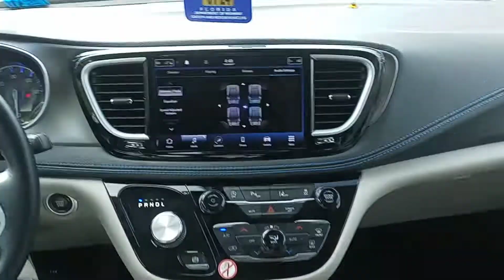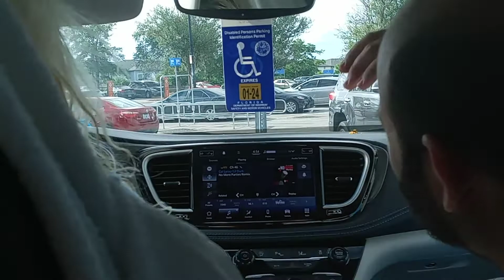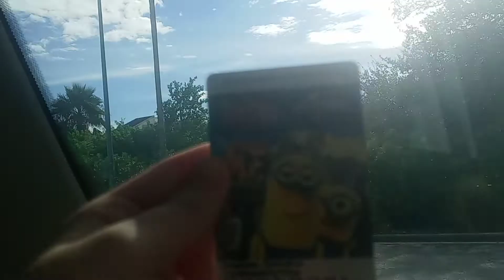November 12, 2021